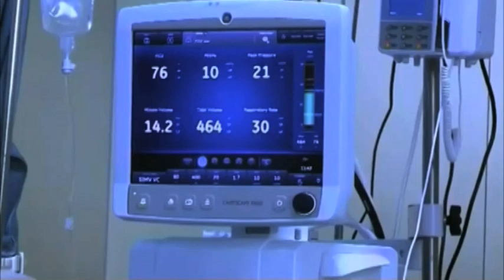MICT launch mass media COVID-19 campaign